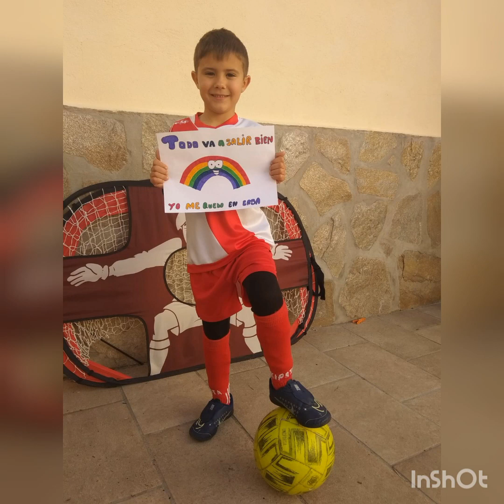JuntosVenceremos - C.D. Torresport - CoVid-19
EL Club Deportivo Torresport, de La Torre de Esteban Hambrán, se queda en casa para luchar contra el Coronavirus.
Todos sus miembros os mandan ánimo y fuerza.